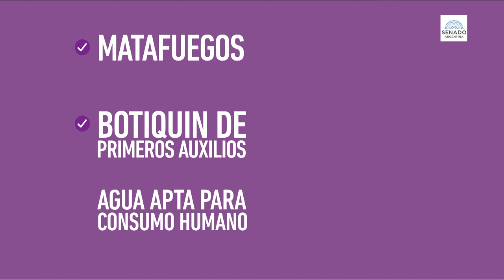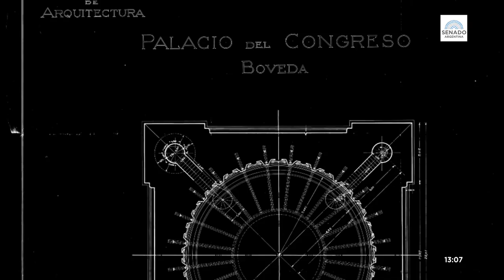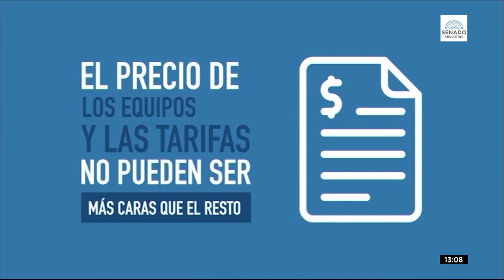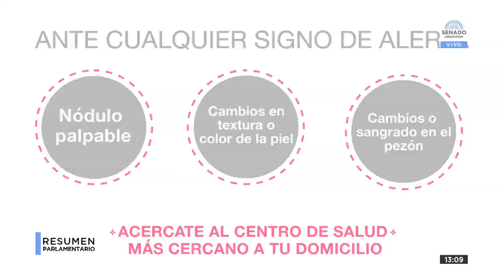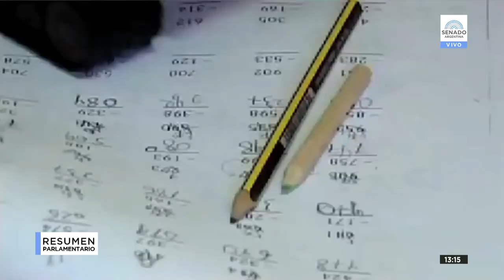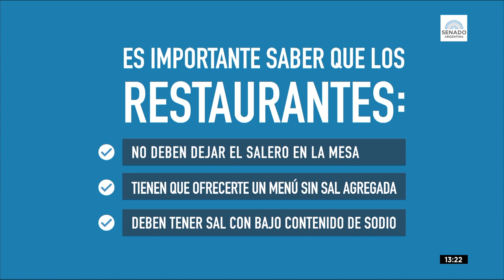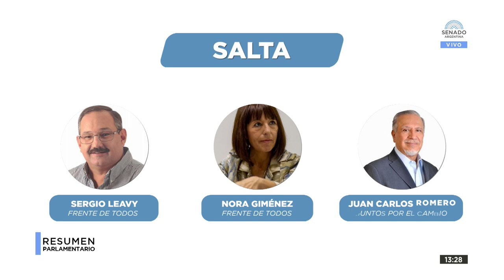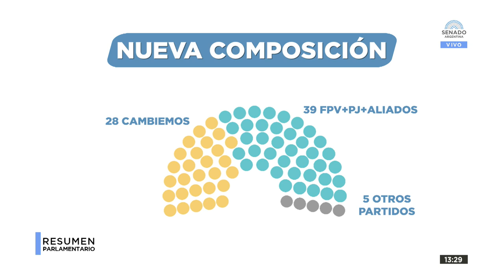RESUMEN PARLAMENTARIO 30-10-19